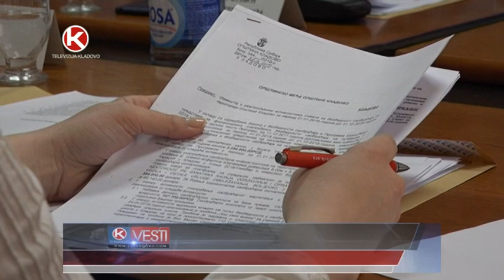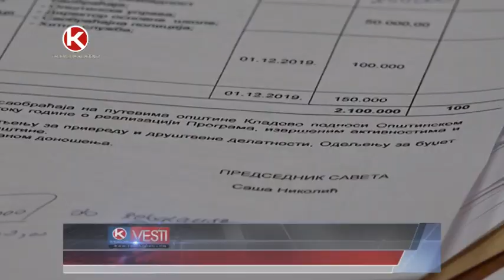TV KLADOVO SEDNICA VECA mart 2019 god